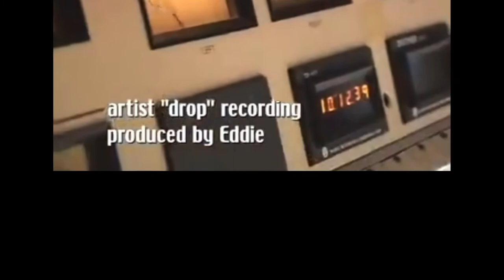Honda 10th Gen + Music from LA radio Back in 2002 with Pusha T & No Malice Re-edited + Xz & Kurupt.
ModifiedHonda Accord 2018 modifications, upgrades pix and videos.hondaaccord dopeaccords honda accord 10thgenaccord hondaaccordsport 10thgen hondalovers hondalove❤️ accordnation turbo10thaccord accordsondeck teamxaccord accordgang accordgram 10thgensociety 2018hondaaccord 2018hondaaccordlx mynewride accordsport nextaccord hondacars carmodified 10thgenaccord accord10thgen hondaculture hondacars沖縄 sickrides eibachsprings hondaeurope eddiegeezeemodifications Honda Accord 2018 review. It’s been a year since I purchased my whip, here’s what I have done Eddieghondaaccordmodifications on My IG check it out. car modifications, 2018 honda reviews, how to modify your accord, how to make your dream car, how to upgrade your accord,clean accord do it yourself. How to make automotive videos,Honda accord 10th gen modified. how to film cars,how to make an awesome car videos, how to make car videos on Instagram, Honda Accord 2020 punches above its weight, 2019 Honda accord the best midsize car in the market,2020 Honda accord review, 2018 Honda Accord in-Depth Review interior and exterior. 2018 Honda Accord Sport 2.0T-The Type R of all the family sedans. Roofwrap on my 2018 Honda accord LX, pedal commander intalled on my 2018 Honda Accord LX 10th Gen. how to upgrade your performance without having to spend to much on your accord.so far. 20’s and lowered on Eibach springs. Front grille wrap in black, wind deflectors, tinted windows, smoked taillights, and front lip. Honda Accord 2018 modified 1 year later in a Type R Disguised strictly cosmetics only.
List of products and upgrades. everything available on Ebay.com just copies and paste the title on each list on the Ebays search engine the product should pop up!
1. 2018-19 Honda Accord JDM 3pcs Style Glossy Black Front Bumper Lip
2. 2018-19 Honda Accord Rear window roof spoiler
3. 2 pieces for Honda logo wireless led car doorstep courtesy shadow laser lights.
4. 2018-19 Honda Accord honda accord 4 door sedan $pcs front and rear splash guard Mud Flaps Set.
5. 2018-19 Honda Accord Rear bumper Diffuser Lip Garnish Body kit gloss black.
6. Carbon fiber interior steering wheel frame cover trim for Honda accord 2018-19
7. Carbon Fiber interior steering wheel inner abs trim frame for Honda accord 2018-19
8. ABS-Carbon fiber Style lift switch button Panel for Honda accord 2018
9. Honda accord carbon Leather Center console armrest box panel cover.
10. universal Black car wheel tire valves Dust Stems Air Caps key chain Red H emblem.
11. 3 pieces JDM emblem Front+Rear+Steering fit for 2018 Honda 10th Gen Accord Sedan.
12. Carbon fiber style Gear Shift Box Panel Holder cover trim for Honda Accord 2018.
13. Gear knob trim for Honda Accord 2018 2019 carbon fiber shift lever accessories.
14.Carbon fiber center dashboard air vent outlet cover trim for Honda accord 2018
15. 2 pieces for Honda Accord 2018 and 2019  carbon fiber ABS door handle cover trim molding.
16. 2 pieces ABS carbon style rearview side mirror trim cover for Honda Accord 2018 and 2019
17. Honda accord 2018 carbon fiber color console cigarette cigar lighter trim
18. Carbon fiber black ABS steering wheel trim cover for Honda accord 2018 and 2019
19. Car interior door handle bowl cover trim Carbon fiber fits Honda accord 2018 and 19
20. Carbon interior dashboard air condition vent cover trim 2 pieces for Honda accord 2018
21. 2 pieces Carbon interior Dashboard air condition  vent cover trim for Honda accord 2018 and 2019
22. Honda accord 2018 and 2019 Carbon fiber look car left console function button trim
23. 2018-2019 Honda accord air release overlays 20% tint no bubbles
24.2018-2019 Honda Accord Sedan Headlight High+low beam smoked overlay Tint Vinyl.
25. Glossy Black Bumper Lip Protector cover trim 3 pieces for Honda Accord 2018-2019.
26.14 pieces Led lights interior package for Honda Accord 2018 and 2019
27. wind deflectors from Honda dealership for 2018 and 2019 Honda accord
28.Rear-end spoiler in gloss from spoiler king
29. Rims are from Versus wheels 20/8.5 tire size 225/35/R2
30. Carbon fiber center dashboard Air Vent outlet cover trim for Honda accord 2018-19
31.  2 Pcs Side Underbody splitter from eBay.
DIY the cheapest way to Modify your 2020, 2019 ,2018 Honda Accord 10th Gen.
Heck Im sure even celebrities like Dwayne the rock Johnson, Oprah, Kate Middleton, Post Malone, Kanye West ,  Kim Kardashian, Vanessa Hudgens, Alicia Keys, Celine Dion and Taylor swift save your money get yourself a Honda. lol and donate the rest of your money to charity.